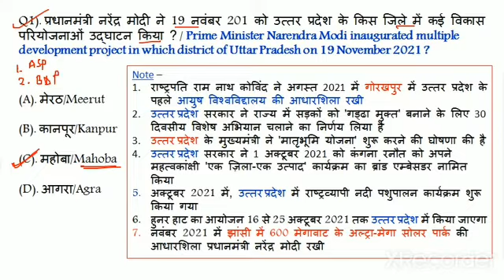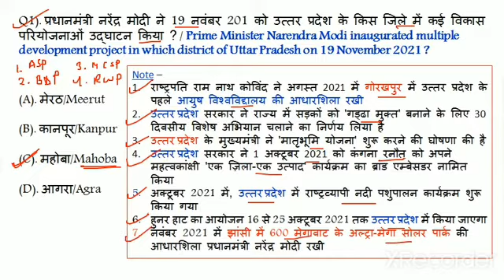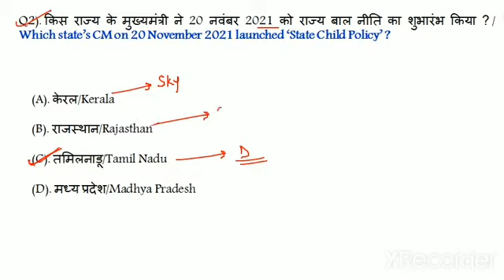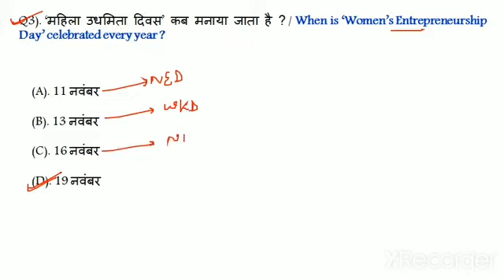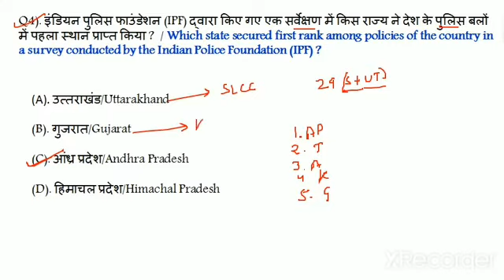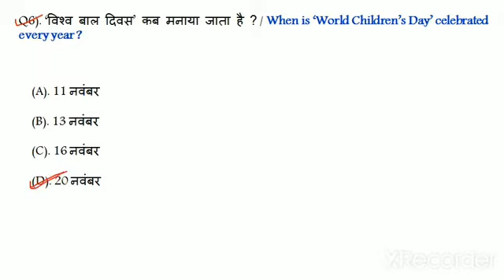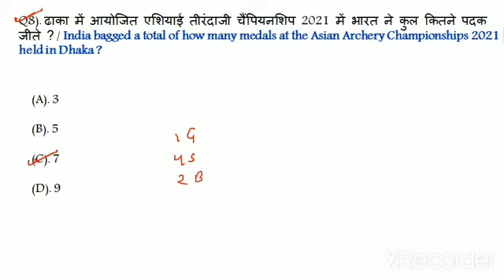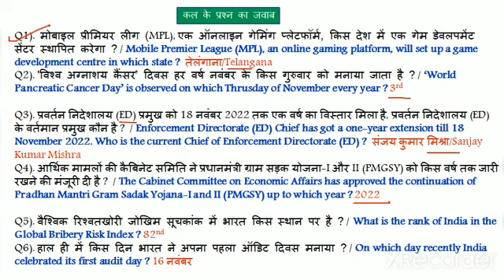21 Nov 2021 Current Affairs I Hindi